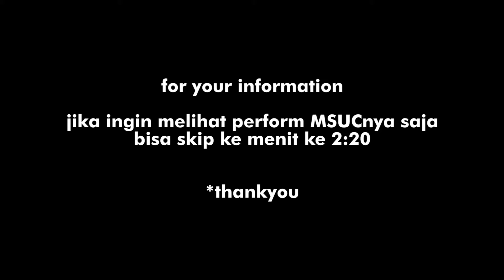Manado State University Choir Concert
Cuplikan seputar kegiatan Manado State University Choir saat mengadakan konser di GMIM Bukit Sion Watutumou bersama dengan Kalawat 1 Youth Choir

*Mohon maaf kalau dalam video ini lagunya hanya beberapa saja. Mengingat pihak MSUC juga menjual Kaset DVD dalam menunjang setiap kegiatan mereka.